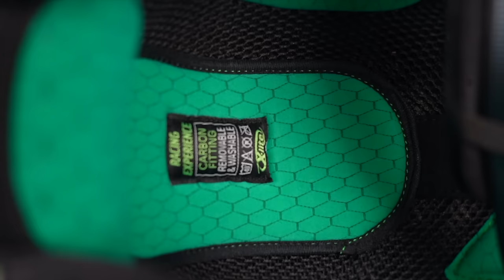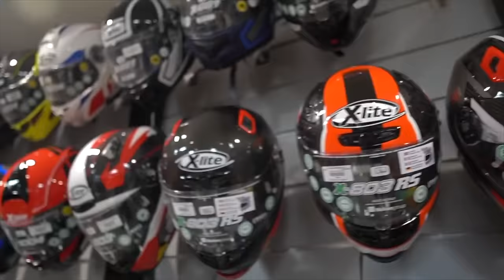MY NEW 'ITALIAN' HELMET